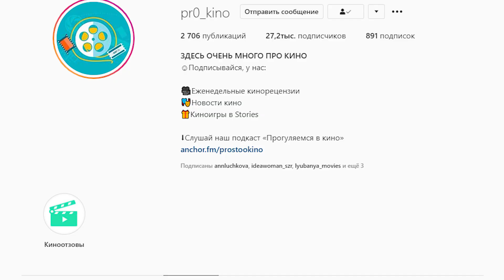Дьявол всегда здесь – обзор фильма. Том Холланд, Роберт Паттинсон, Билл Скарсгард в мрачном фильме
Дьявол всегда здесь уже вышел, поэтому Дьявол всегда здесь обзор фильма есть на моём канале. Рассказываю про новый фильм Нетфликс Дьявол всегда здесь, где снялись Том Холланд, Роберт Паттинсон, Билл Скарсгард, Себастиан Стэн, Джейсон Кларк и другие крутые актёры. Каким получился Дьявол всегда здесь от Нетфликс можно посмотреть в моём видео Дьявол всегда здесь обзор фильма.